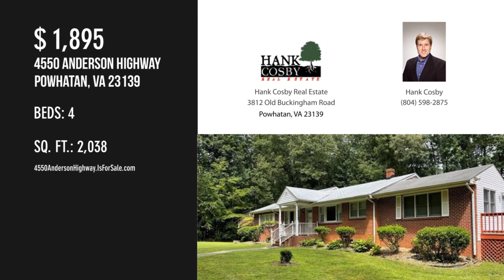4550 Anderson Highway, Powhatan, VA 23139 - Hank Cosby - MLS 2125591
4550 Anderson Highway
Powhatan, VA 23139
MLS 2125591

Beds: 4

Spacious brick rancher with full basement. Lots of living space. Living room, family room, large primary bedroom with walk-in closet, private bath, laundry room with door to exterior, flexible floor plan with 3-4 bedrooms on the main level - basement is finished with walk-out access, kitchenette, full bath, washer and dryer and two bonus rooms. Detached shed with carport/storage area. No pets. No smoking. Comcast/X-finity

Contact Agent:
Hank Cosby
Hank Cosby Real Estate